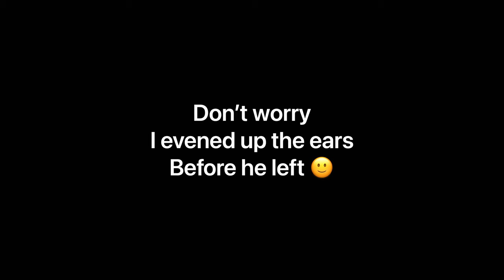Bichon poodle haircut.